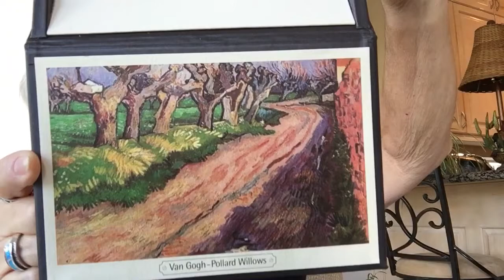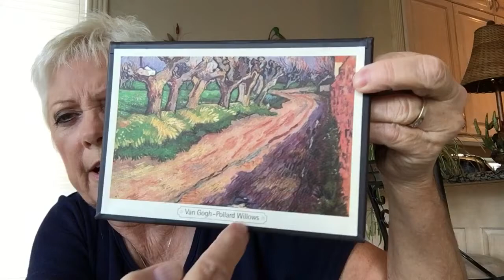Updates on me and my surgeries!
I'm doing ok and on the mend.